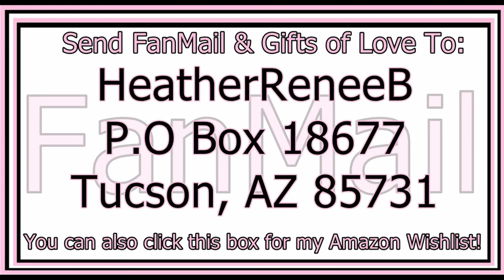HOLLYWOOD TALK ! Ocean Outlast ep 98 w Modii